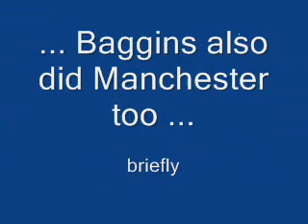Brighton Pride 2006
Happy Campers